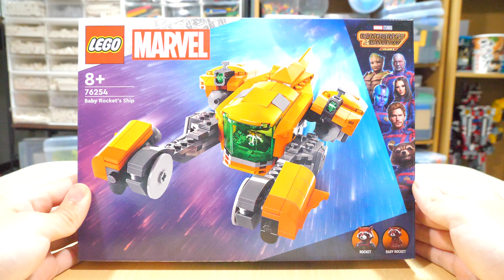【カッコいい宇宙船！】レゴスーパー・ヒーローズ マーベル ベビー・ロケットの宇宙船 76254 Lego Super Heroes Marvel Baby Rocket's Spaceship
今回は初のレゴマーベルシリーズです！ちなみにマーベルシリーズはスパイダーマンぐらいしか知りませんｗこちらは今年のトイザらスのレゴハッピーバッグに入ってたレゴです！

This is the first Lego Marvel series! By the way, the only Marvel series I know is Spider-Man lol This is the LEGO that was in this year's Toys R Us LEGO Happy Bag!